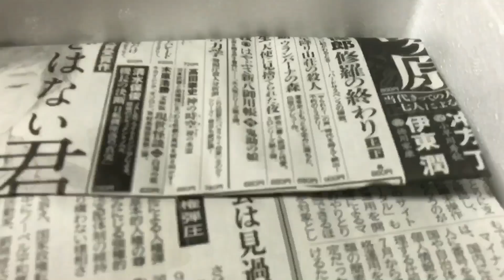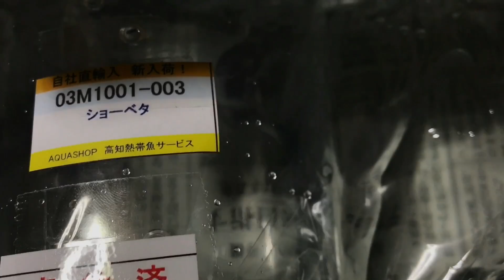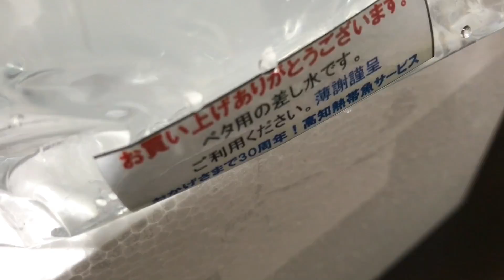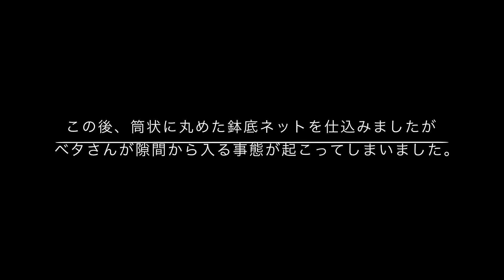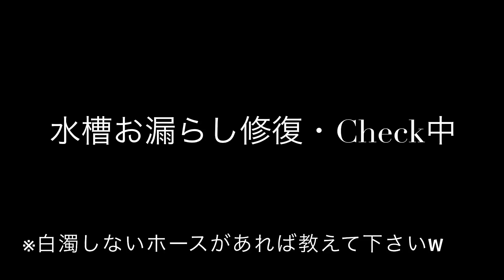【アクアリウム】最悪‼︎水漏れ水槽の修復にまさかの落とし穴⁉︎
なんとかなった⁈

あの晩、アドバイス下さった皆様

シリコーンシーラントって
色々大変(ㆀ˘･з･˘)

BGMはdovaさんより